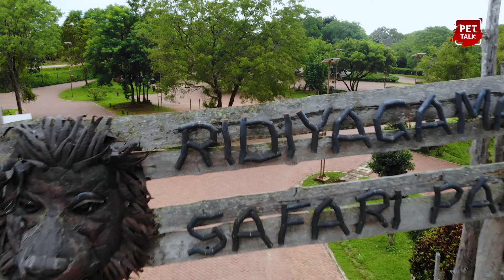ගැහැණු පිරිමි දෙකටම දළ තියෙන අප්‍රිකානු හස්තියා - ලංකාවටම එකයි - Joa The African Giant | Pet Talk